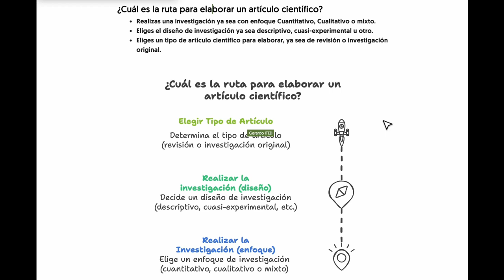¿Cuál es la ruta para elaborar un artículo científico?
En esta lección conocerás la ruta tradicional para elaborar un artículo científico, para que más adelante tomes tu mejor decisión del tipo de artículo a elaborar.